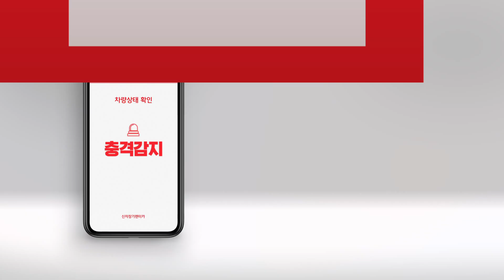신차장 EP.1 '방탄유리'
Client : 롯데렌터카 / Agency : 대홍기획

Written & Directed by 김지석
Producer : 백종호
Director of Photography : 김홍기
Gaffer : 황성현
Art Director : 신옥선
Costume Designer : 윤미라
Hair & Make up Designer : 김선연
Location Mixer : 원경찬
Sound Mixing : 안요셉 (Keats Seoul)
D.I : 이현아 (The Remade)
Visual Effects Compositor : 장윤석 (Locus)
Assistant Director : 김현준
Line Producer : 이정훈